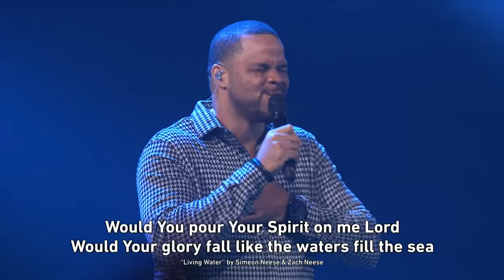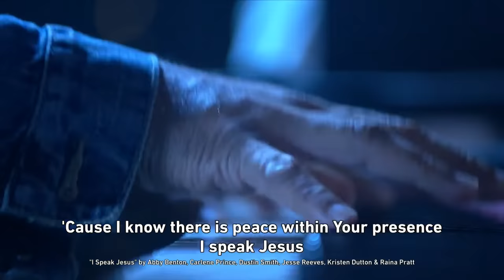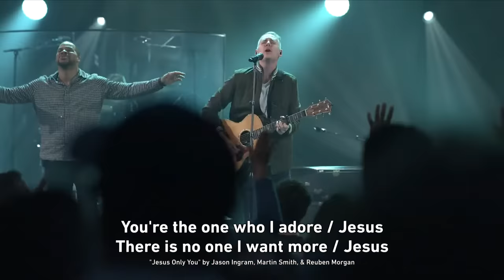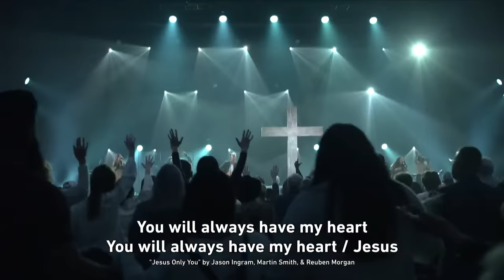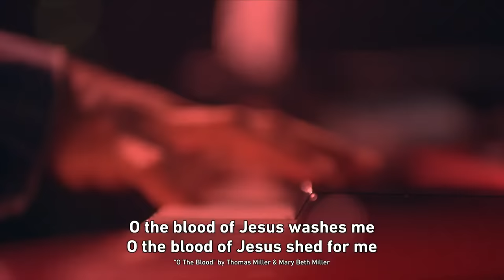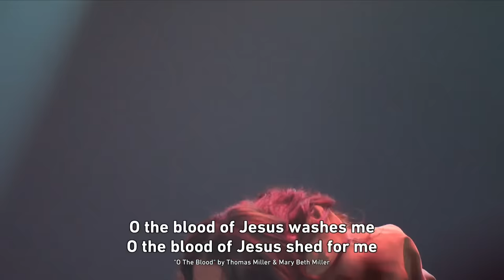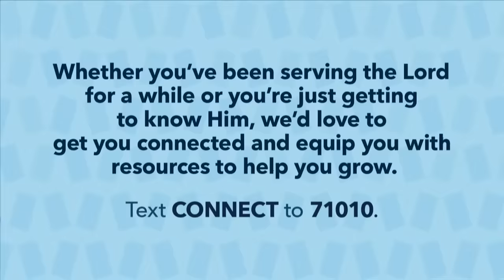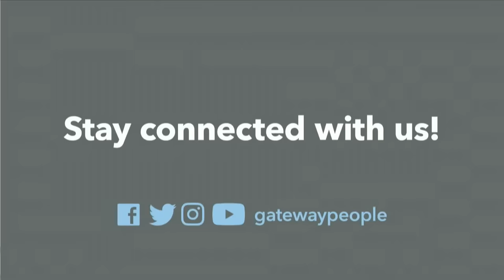Night of Worship | Live at Gateway Church (February 5, 2023)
Join us as we pause from the busyness of life and return our focus to our faithful God. In the presence of the Lord we find strength, joy, peace, and all that we need!